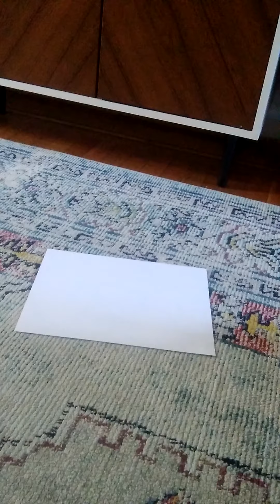how to make a paper airplane 1000 feet world record🎖🏆🏅🥇